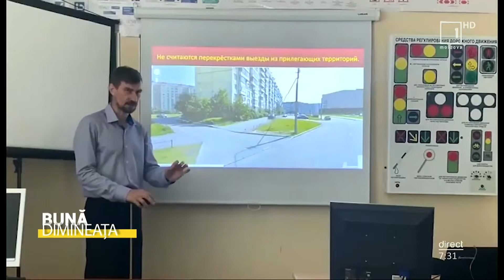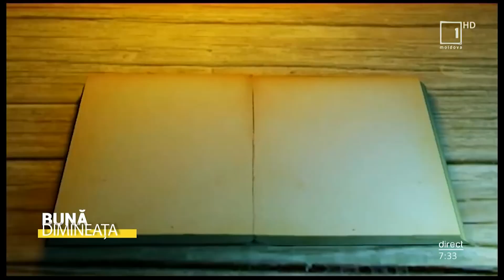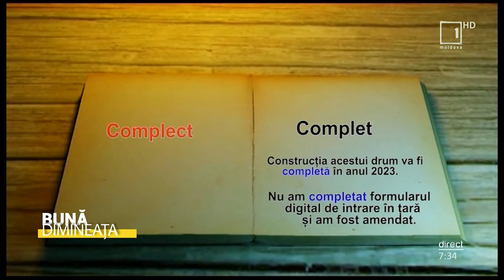DEX-ul de pe stradă: complet sau complect?